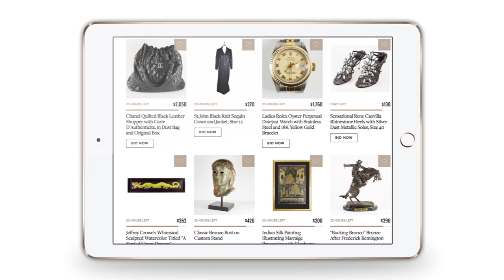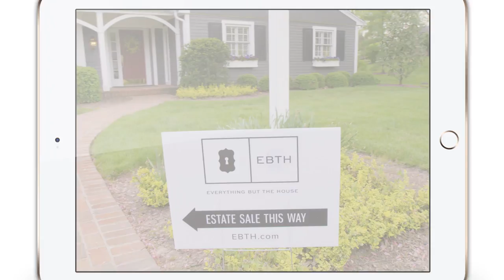EBTH: Our Story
Interested in selling a few items?

Our mission is to be the world’s largest and most trusted marketplace for estate and consignment sales.

We created this business with the simple notion of providing a transparent and seamless solution for families and individuals looking to sell their collections.

Today, we are still committed to our vision of a revolutionary platform for one-of-a-kind discoveries, powered by the same unparalleled service and our innovative technology.